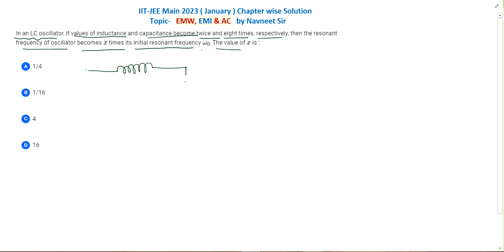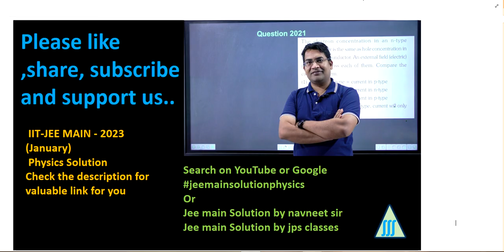In an LC oscillator if values of inductance and capacitance become twice and eight times